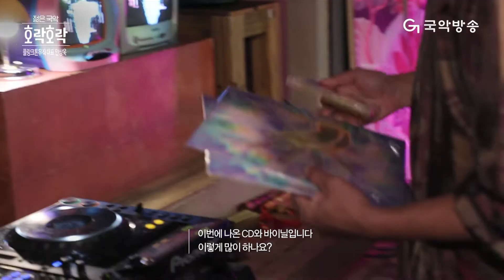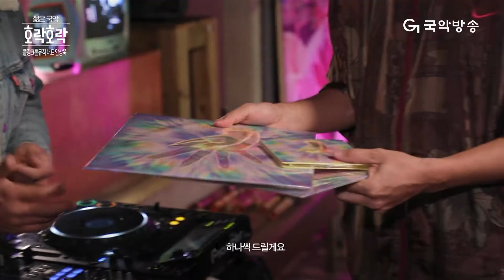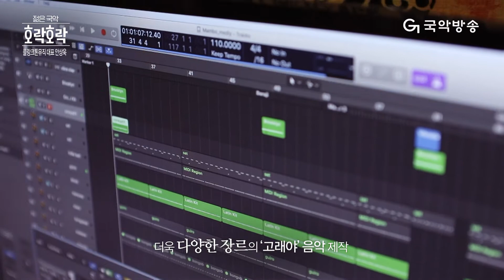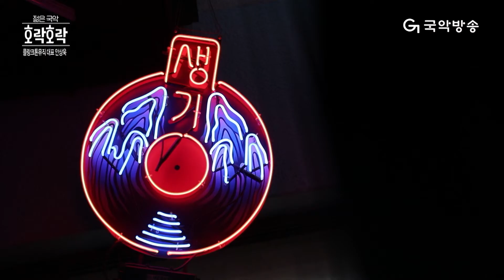[ENG SUB] [호락호락 젊은국악] 소리의 '플랑크톤'이 되다 - 플랑크톤뮤직 대표 안상욱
소리의 '플랑크톤'이 되다
플랑크톤뮤직 대표 안상욱

"전기 장비들이 있지 않은 시절에 악기들이 내는 음들은
결국에는 사실 나무나 쇠나 가죽이나
그 안에서 사실은 자연물들 안에서 만들어내는 공명들이기 때문에
훨씬 더 뭔가 매력을 빨리 느끼고
조금 더 편안하게 빠져들 수 있었던 것 같아요."

대중의 인기를 한 몸에 받고 있는 젊은 국악인, 국악 신동들의 이야기를 통해
그들에게 국악은 어떤 자양분이 되었는지 들어보고
국악이 가진 힘의 원천을 느껴보는 팔로우 다큐멘터리 프로그램